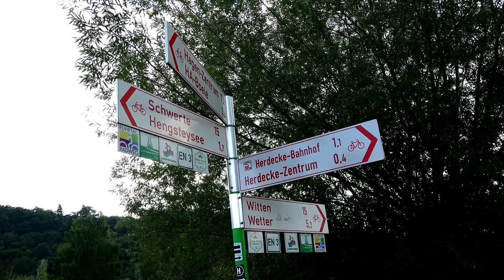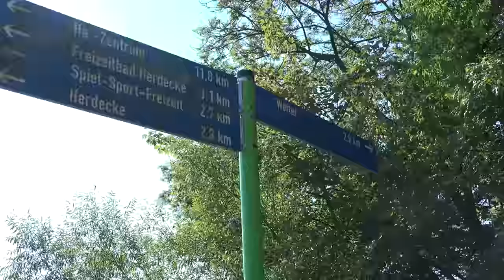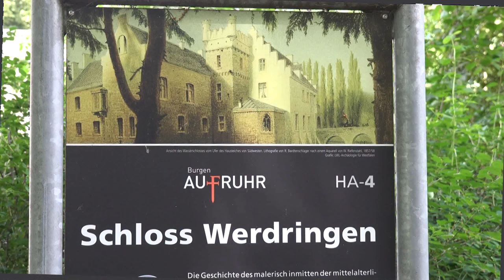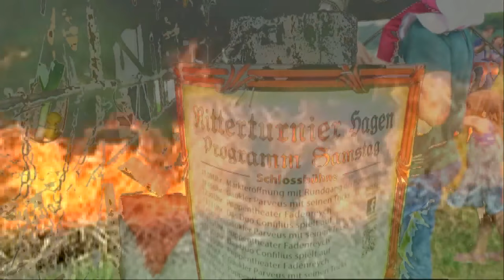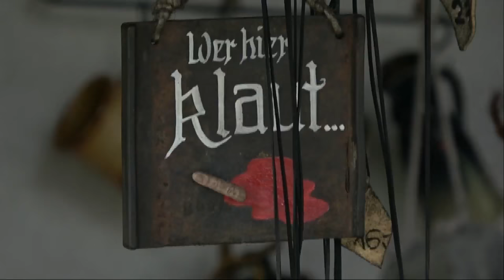UnserNRW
Bilder und Szenen aus dem Raum EN; gedreht im Mai-Juni 2016
Landschaften, Sport und Kultur.
Kanuregatta in Herdecke     Ritterturnier im Schloss Werdringen
                                                                                            Das Ruhrtal